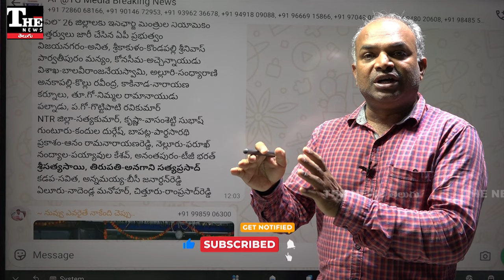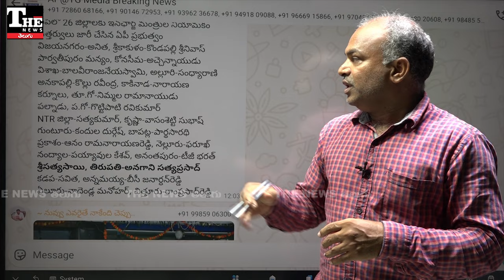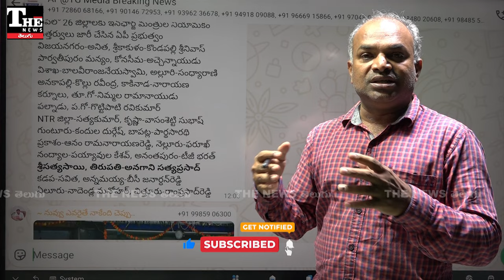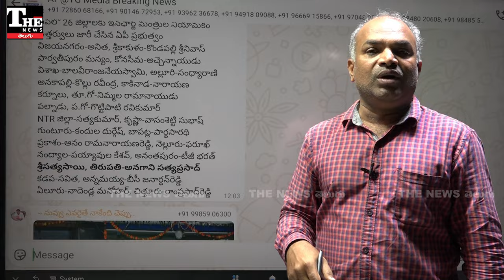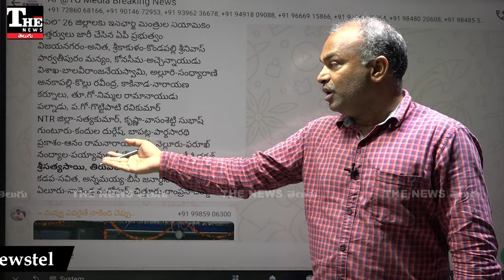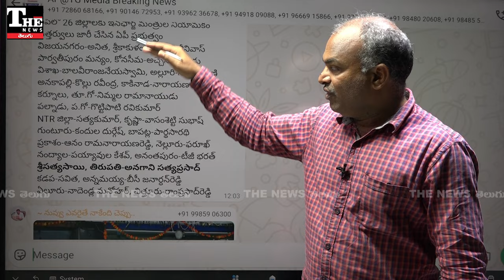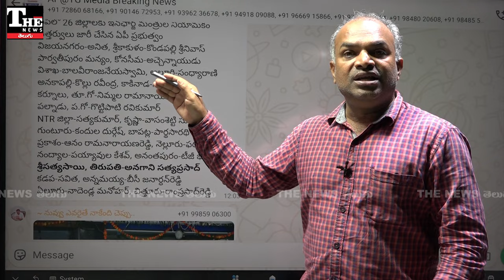Pawan Kalyan: సమానంగా నారా లోకేశ్, అదే హోదా కట్టబెట్టేస్తారా?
ఆంధ్రప్రదేశ్ ప్రభుత్వం వివిధ జిల్లాలకు ఇన్ఛార్జుల మంత్రుల పేర్లు ప్రకటించింది. అందులో నారా లోకేశ్ పేరు మినహాయించింది. అదే సమయంలో నలుగురు మంత్రులకు మాత్రం రెండేసి జిల్లాలు అప్పగించింది. అసలే మంత్రివర్గంలో ఒక బెర్త్ ఖాళీగా ఉండగా ఉన్న వాళ్లలో ముగ్గురిని మినహాయించడం ద్వారా నారా లోకేశ్ ఉపముఖ్యమంత్రి కాబోతున్నారన్న ప్రచారానికి ఊతమిచ్చినట్టయ్యింది.